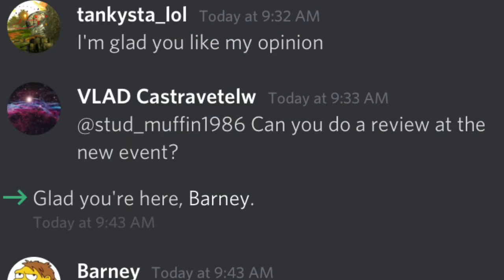Stars of Glory Event Explained in WOT Blitz